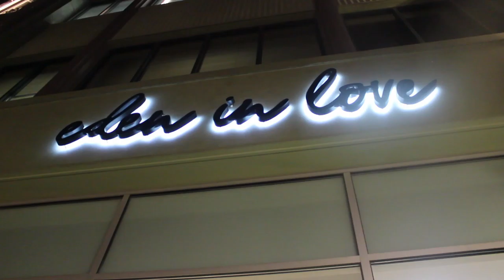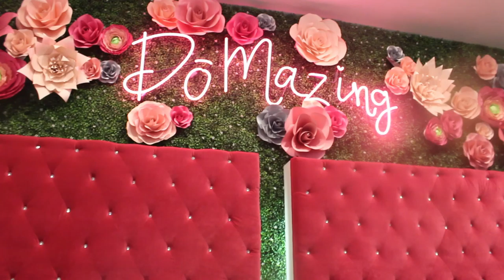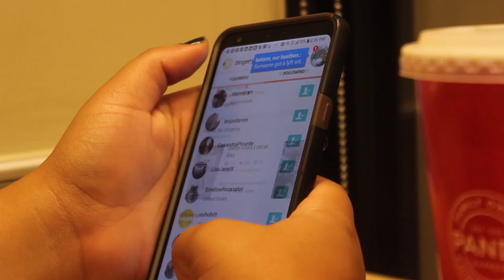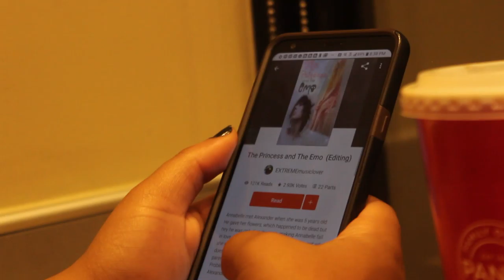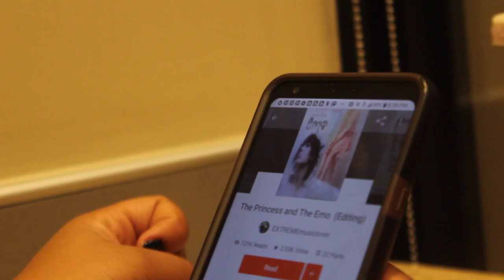Tianna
Tianna is a dear friend of mine. We meet at a concert and we've been concert buddies ever since. I dont get to see her very often but I love spending time with her. We can talk about everything and nothing. She doesn't judge me, nor does she make me feel stupid. She is such a good friend and I'm grateful to have her in my life.